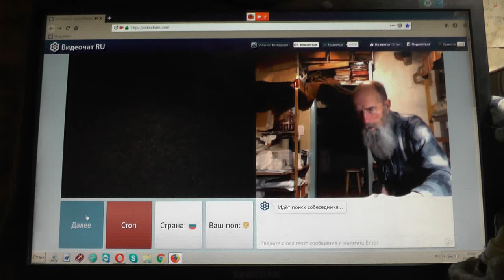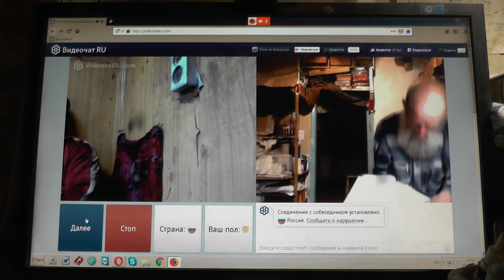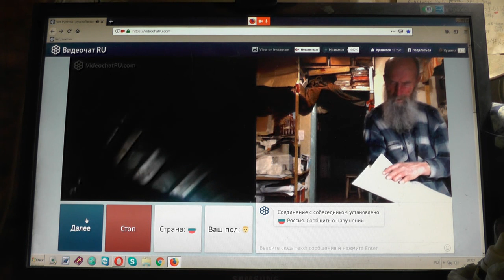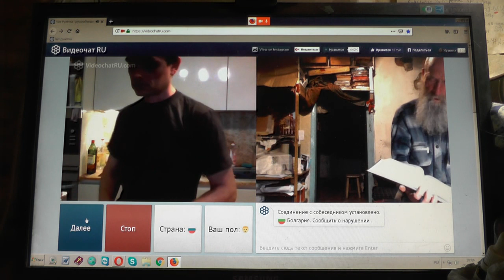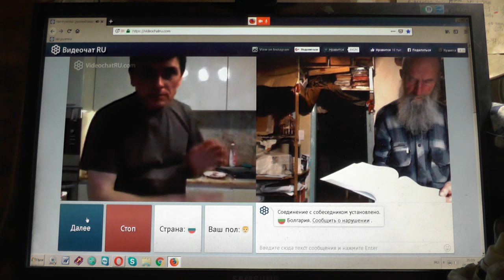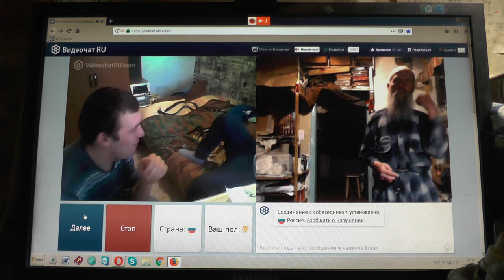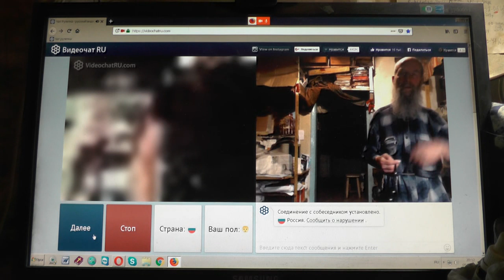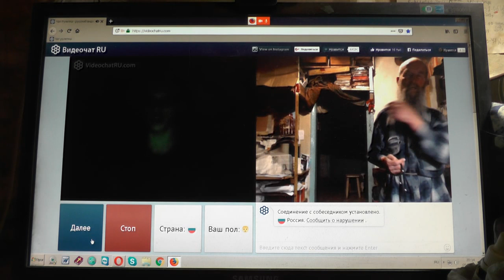№99. Мих. 7:4 Лучший из них, как терн, и …хуже колючей изгороди., Март. 2019